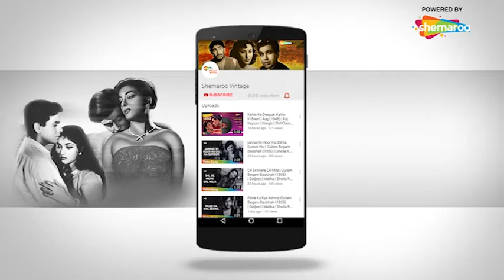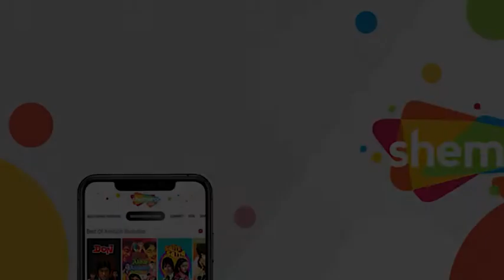Siti Piti Riti - HD Video Song | Jab Pyar Kisi Se Hota Hai (1961) | Asha Parekh | Dev Anand | Pran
Song ▶Siti Piti Riti
Movie ▶ Jab Pyar Kisi Se Hota Hai (1961)
Actor(s) ▶ Meena Fernandez, Dev Anand, Asha Parekh, Pran